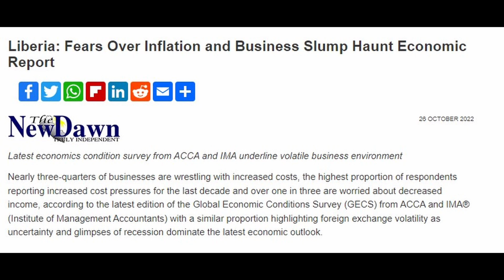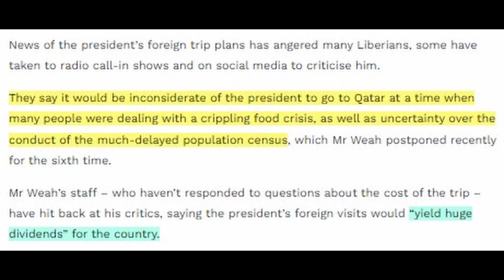BAIO News: Anger Over George Weah Heading to the World Cup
George Weah has decided to attend the World Cup in Qatar to see his son play for Team USA while there are more pressing issues facing the country.